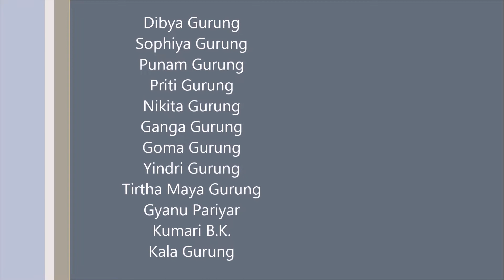श्री अन्नपूर्ण मा.वि. मादी १ सिक्लेसको ६१ औं बार्षिकोत्सव २०७५ सालमा साना साना नानीहरू प्रस्तुती।।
श्री अन्नपूर्ण मा.वि. मादी १ सिक्लेस, कास्कीको ६१ औं बार्षिकोत्सव २०७५ सालमा साना साना नानीहरूको  प्रस्तुती।।
The presentation of class six's students' in the 61st school anniversary and prize distribution - 2075 B.S.